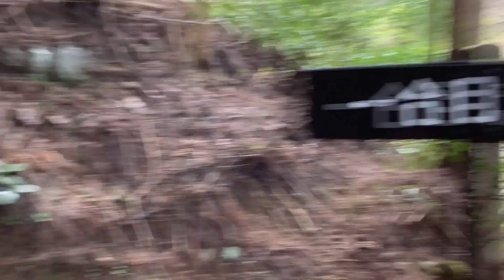【山部】綿向山 どこまでもソフトでマイルド、表参道で楽しむ！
琵琶湖周辺の山々に登ってみています。

BRUSH山部ムービーは2023年4月23日以降はコチラに移転させていただきます。

日野川源流エリアの綿向山（わたむきやま）
表参道と呼ばれるルートを往復してきました。
前半はスギ植林地帯の九十九折れの道、後半は美しいブナの林が続きます。全体的に整備されて緩急の差が少なくノンビリとハイキングを楽しめました。頂上エリアは360度の展望を楽しめるし広い平らなエリアも多くゆっくり休憩できました。

距　　離　約9.7km
上り累積　約800m
時　　間　約5時間（休憩30分含む）